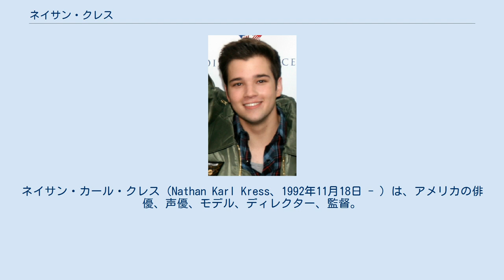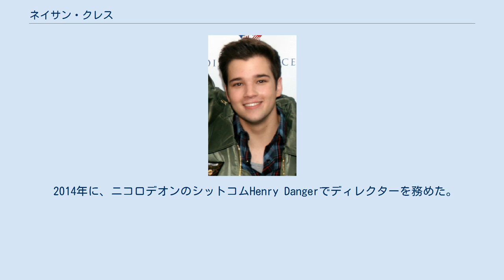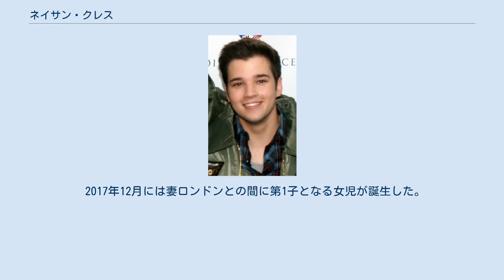ネイサン・クレス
ネイサン・カール・クレス（Nathan Karl Kress、1992年11月18日 - ）は、アメリカの俳優、声優、モデル、ディレクター、監督。
ニコロデオンのシットコム『iCarly』のフレディ・ベンソン役で知られる。
 カリフォルニア州グレンデールに生まれる。
二人の兄がおり、ともにショービジネスに携わっている。
 4歳の時に、俳優業を始めた。
その後、広告モデルや声優として活躍する。
6歳の時に小学校へ通うため俳優業を一時休業した。
しかし、11歳の時に学校の演劇の「裸の王様」で主役を演じた。
これをきっかけに俳優業への復帰を決意し、5年生で学校をやめ、ホームスクーリングに切り替えた。
 2005年4月に人生初テレビ出演となる、『ジミー・キンメル・ライブ!』に出演した。
その後は、『Dr.HOUSE』や『FBI失踪者を追え』といったシリアスなドラマから、ディズニーチャンネルの『スイート・ライフ』といったコメディドラマなど様々なドラマにゲスト出演した。
 2006年2月にはニコロデオンの『ドレイク&ジョシュ』に出演。
この番組ではのちに『iCarly』で共演することになるミランダ・コスグローヴ演じるメーガンの誕生日パーティに出席するオタク少年・トプリンを演じた。
撮影中に、製作総指揮を務めていたダン・シュナイダーとの出会いがきっかけで『iCarly』にフレディ役での出演につながる。
 14歳に誕生日の数日後、フレディ役のオーディションに呼ばれた。
数回のオーディションの後、ミランダ・コスグローヴとジェネット・マッカーディとともに撮影オーディションを行い、数日後、正式にフレディ役に決まった。
番組は2007年の秋に初演する予定だったが、それまでに『ドレイク&ジョシュ』の彼が出演するシーンのカットが決まった。
これは役柄も似ていたこともあり、幼いニコロデオンの視聴者が混乱することを避けるためである。
 2007年9月に『iCarly』はスタートするとともに、すぐに人気番組となった。
番組はニコロデオンの作品で最も10代に視聴された番組であり、クレスも彼らの間で人気者となった。
彼の演技は、「オタカワ（"sweetly nerdy"）」とバラエティ誌の評論家に評された。
 2014年に、ニコロデオンのシットコムHenry Dangerでディレクターを務めた。
 クレスは2011年2月に高校を卒業し、父の母校でもあるUCLAへの進学を希望した。
『iCarly』の撮影中は、コスグローヴやマッカーディとともに家庭教師に勉強を教えてもらい、週末はホームスクーリングで勉強していた。
 『ロード・オブ・ザ・リング』シリーズのファンである。
また趣味は週末にサッカー、テニスをすること、サバイバルゲームやTVゲームである。
彼はピュリティ・リングを付けている。
 敬虔な福音主義であり、若いファンのすばらしいお手本になる責任を感じていると本人は語っている。
 2015年5月に『イントゥ・ザ・ストーム』で共演した女優ロンドン・エリース・ムーアと婚約。
自身のInstagramにプロポーズをする写真を投稿し、話題となった。
同年11月にムーアと結婚した。
結婚式には『iCarly』で共演したコスグローヴ、マッカーディ、ジェリー・トレイナーも出席した。
 2017年12月には妻ロンドンとの間に第1子となる女児が誕生した。